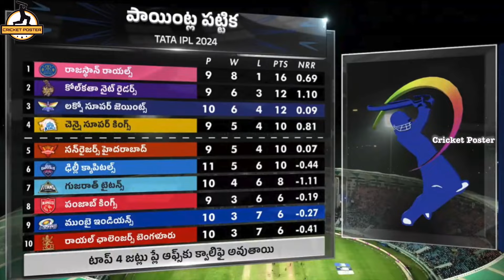Hardik Pandya Comments On MI Loss Against LSG|LSG vs MI Match 48 Updates|IPL 2024|Cricket Poster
Get the latest updates on the ICC Cricket World Cup 2024 and IPL 2024.